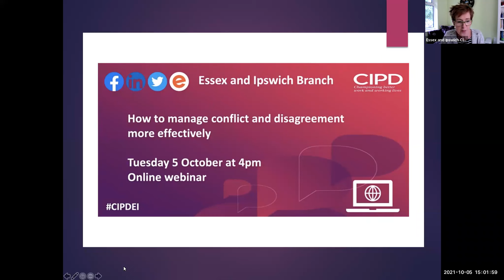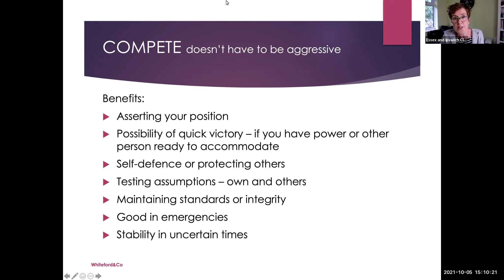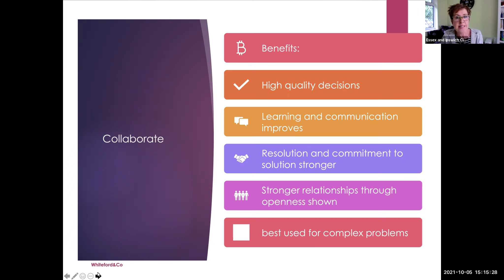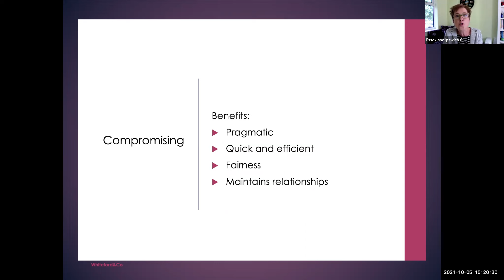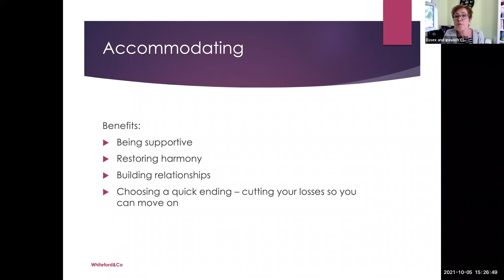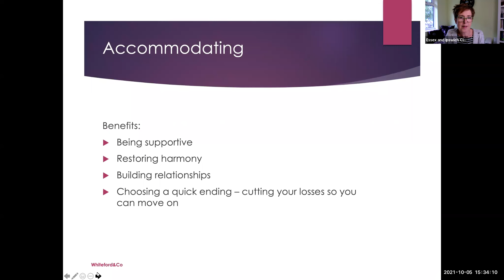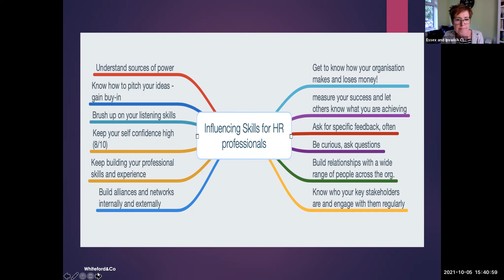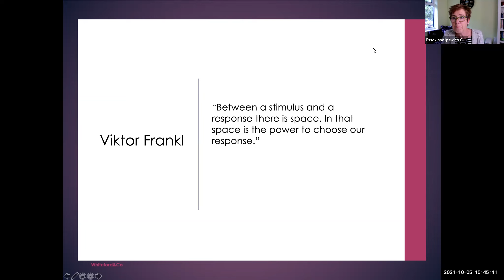How to manage conflict and disagreement more effectively (5 Oct 2021) [CIPD Essex & Ipswich branch]